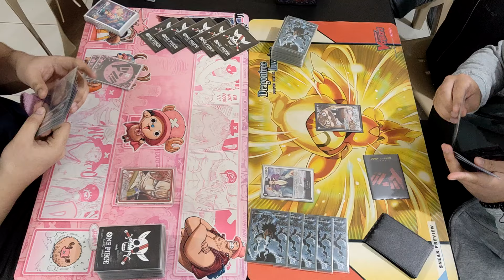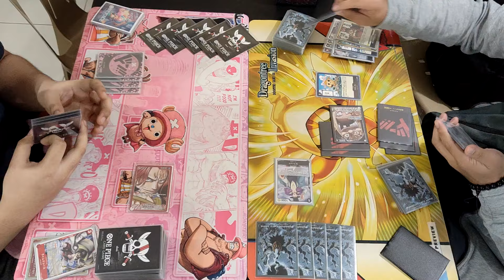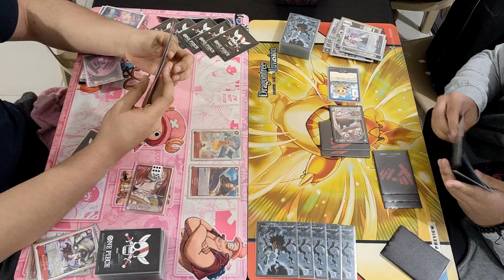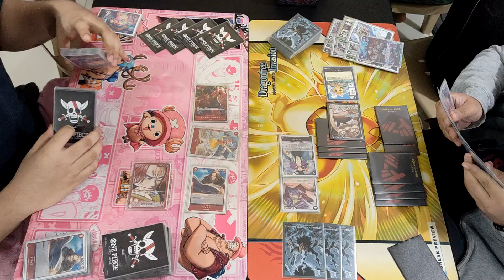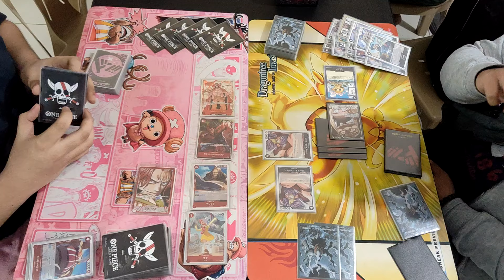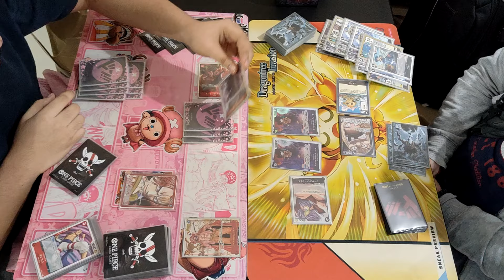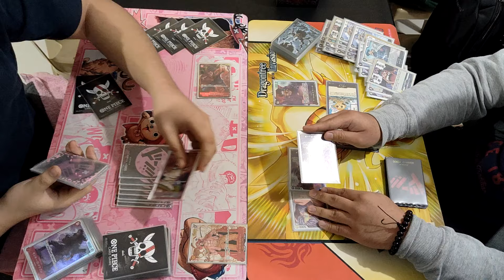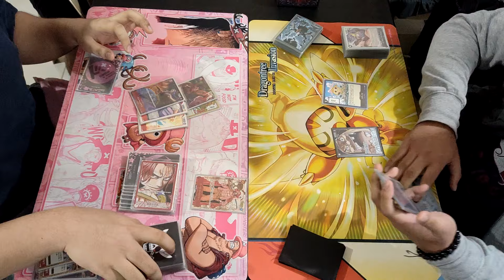One Piece Card Game: Shanks vs Blackbeard (OP-09 Meta)